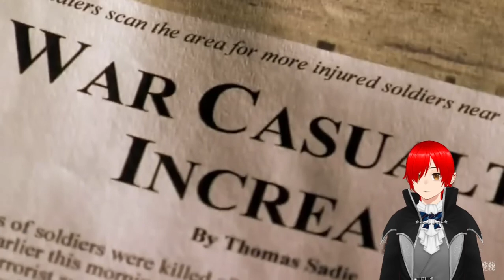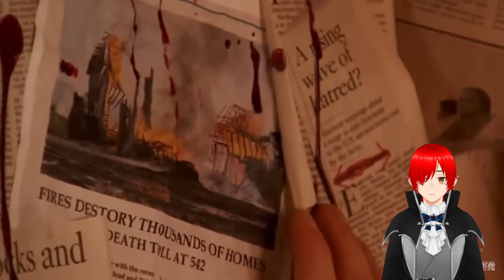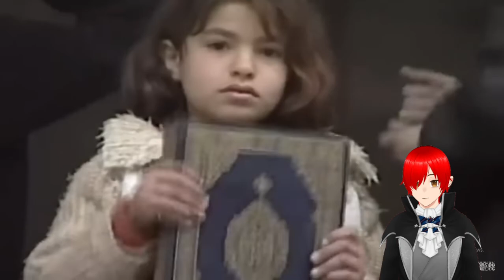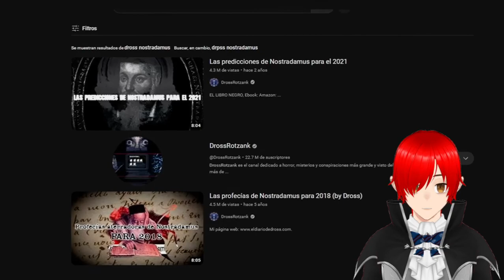Reaccionando a Las oscuras predicciones de Nostradamus PARA EL AÑO 2023